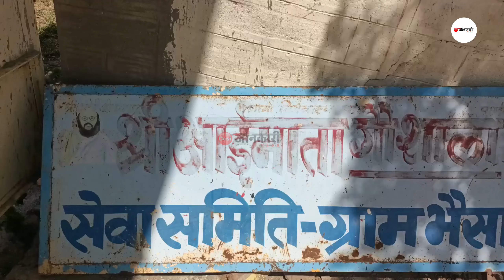अनोखी तपस्या || नौ दिन भूमिगत तपस्या देखें,